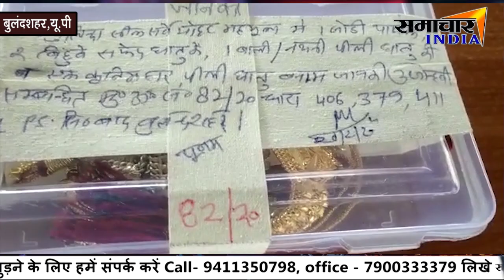देखिए इस लुटेरी दुल्हन ने क्या किया अपने पति के साथ || SAMACHARINDIA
dekhiye is luteri dulhan ne kya kiya apne pati ke sath

►KULDEEP SINGH

News India,Bollywood,Sports,Politics || From news to effect ||